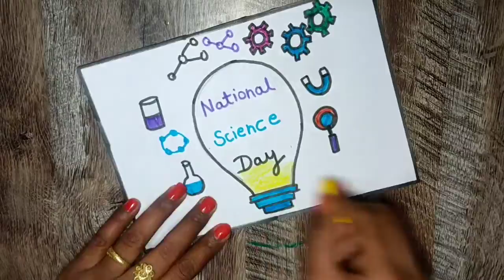National science day drawing/ national science day poster/science day chart/science day poster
national science day drawing/national science day poster/science day chart/science day poster drawing